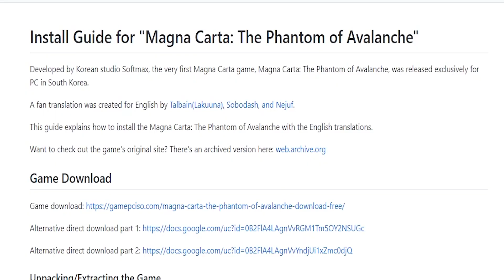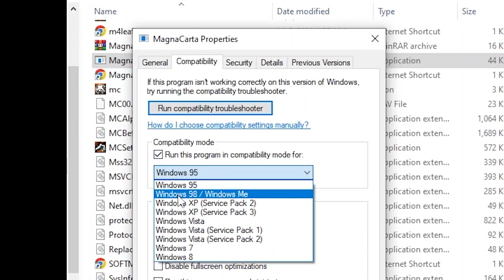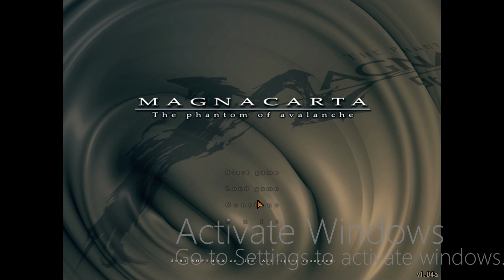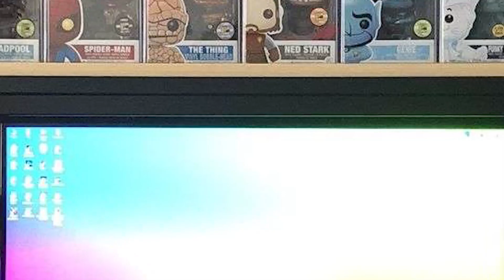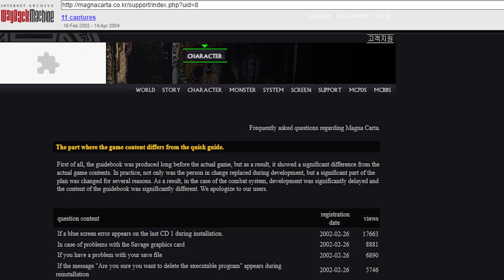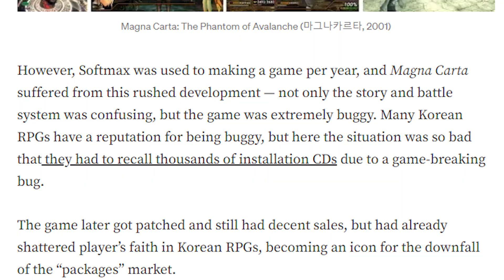Magna Carta: The Phantom of Avalanche Review | The Forgotten KRPG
Magna Carta comes to us from the far off year of 2001 by Softmax. Before the Magna Carta franchise became the enormous titan it is today, it was an experimental title for the company as they tried their hand and creating something to compete with big JRPGs. Thus they created a Turn-Based JRPG with a heavy focus on storytelling. Whether or not they succeeded is up for debate.